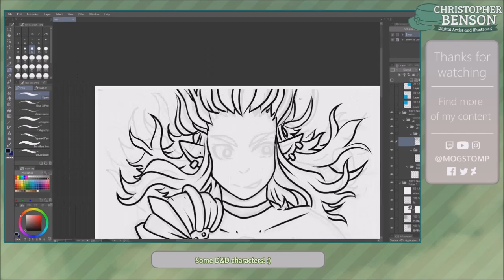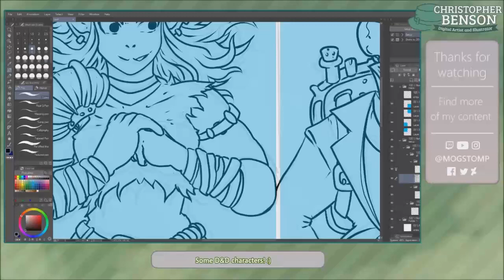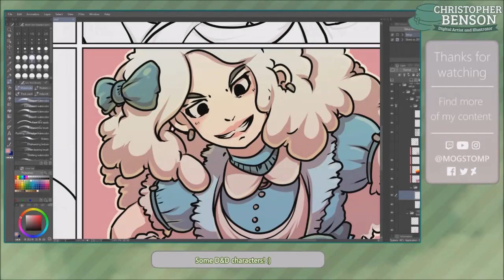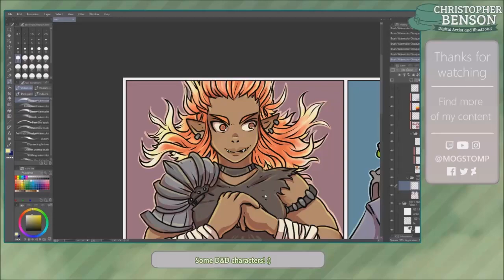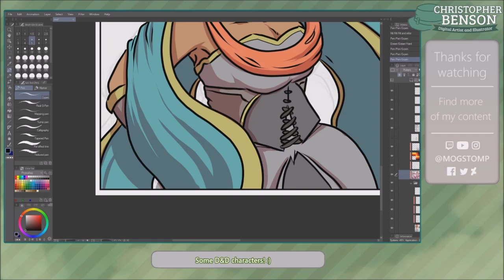Art Showcase - D&D characters! (speedpaint)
OC ReMix #3167: Final Fantasy XII 'Final Fantasy Forest Medley' [Eruyt Village] by RebeccaETripp
• Game: Final Fantasy XII (Square Enix, 2006, PS2)
• ReMixer(s): RebeccaETripp
• Composer(s): Hayato Matsuo, Hitoshi Sakimoto, Kenichiro Fukui, Masaharu Iwata, Nobuo Uematsu
• Song(s): 'Danger in the Forest', 'Eruyt Village', 'In Search of the Man in Black', 'Legend of the Great Forest', 'Phantom Train'